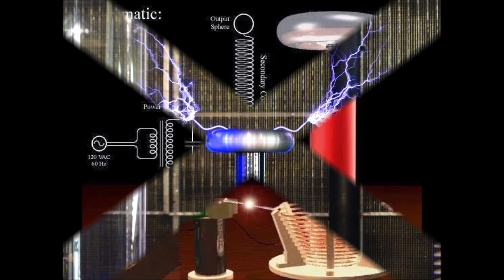Nikola Tesla Unveiled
⚡🔍 Unraveling the Genius: Nikola Tesla's Extraordinary Legacy Revealed!

Prepare to dive deep into the mind of the unsung hero of innovation - Nikola Tesla. In this captivating YouTube video, we unravel the mysteries surrounding the man who harnessed the power of lightning and shaped the future. From his groundbreaking inventions to his visionary ideas that went beyond his time, discover why Tesla's brilliance continues to echo through the corridors of history.

Hit play, and join us on a journey through the life of a true genius whose impact on science and technology is nothing short of revolutionary. 💖🌐🧠NikolaTesla